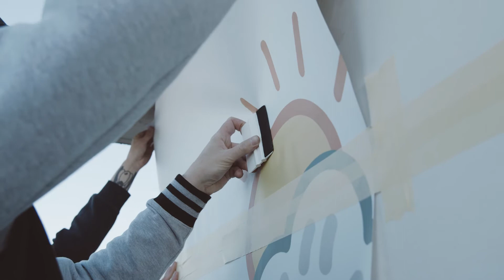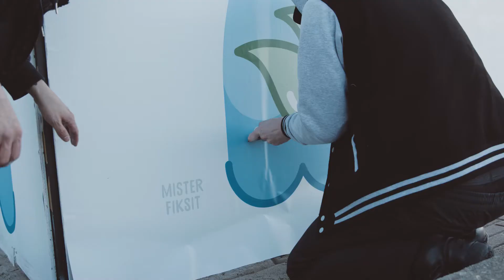Week van de Friet 2020: straatartiesten brengen muzikale ode aan frietjes van de frituur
Tijdens de 21ste editie van de Week van de Friet werden onze Belgische frietjes, ons culinair erfgoed, opnieuw in de kijker gezet. In de vijf Vlaamse provincies brachten we een week lang een ode aan de frietjes van de frituur. Meer info op